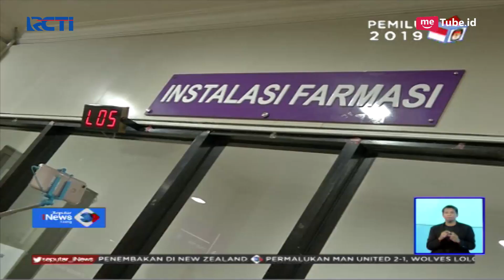Tanggapan Masyarakat atas Pelayanan BPJS Kesehatan yang Belum Optimal - SIS 17/03